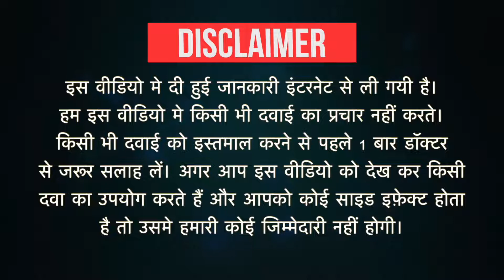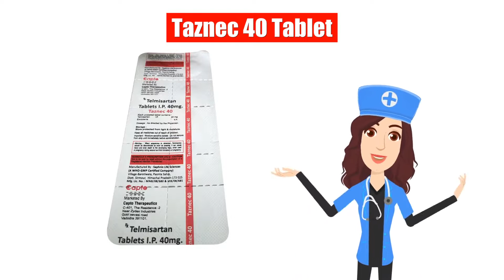Taznec 40 Tablet Uses in Hindi | Side Effects | Dose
Taznec 40 Tablet Uses in Hindi | Side Effects | Dosage